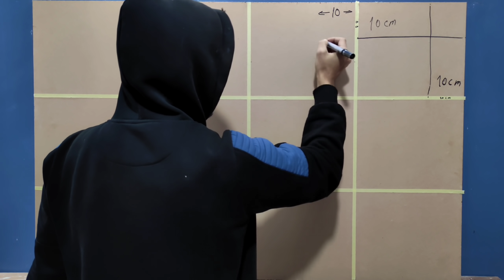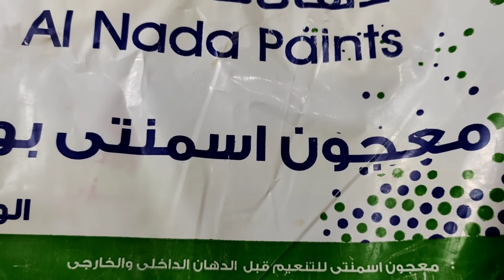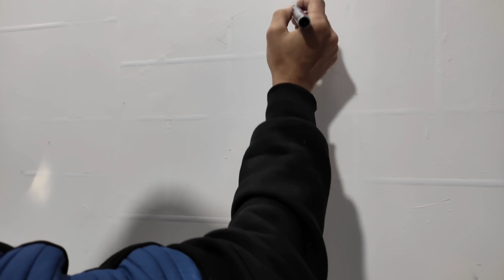How to Create a Vintage Brick Pattern Decor with Mandala Stencil Texture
In this video, we're going to show you how to create a vintage brick pattern decor with mandala stencil texture. By using a mandala stencil, you can create a beautiful pattern on your bricks that will look great in any room!

If you're looking to add a bit of sophistication to your decor, then this tutorial is for you! By using a mandala stencil, you can create a beautiful vintage brick pattern that will look great in any room! This stencil is easy to use and will help you create a vintage brick pattern decor that you'll love!

Link to the store from which you purchased the stencil and materials inside Egypt: 👇

metallic colors 👉🏻

Did you like the music in my video? Find my playlist of the music I used